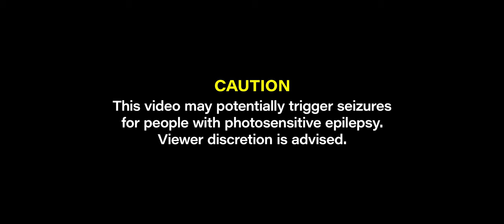Just a Band - Thank You/Rebel And A Cause from ech0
Thank You/Rebel And A Cause from ech0 -  originally performed in Just a Band's "Sorry For The Delay" album (2012).
Listen to Thank You/Rebel And A Cause wherever you get your music

ech0 - for the first time since the band ended their multi-year hiatus, Just a Band revisit nine of their favourite old compositions and grooves from an oeuvre of sounds stretching back to their first album release in 2008.

Directed by Mbithi Masya for Just a Band. Director of Photography: Andrew "Dru" Mungai. Steadicam Operator: Sammy Maina. 1st Assistant Camera/Focus Puller: Antony Kariuki. Gaffer: Joseph Churu. Best Boy: Victor Wangalwa. Electricians: Stacy Wanjiku and Eric Baraka. Art Team: Francis Kiarie and Wycliff Otieno.

Thank You/Rebel And A Cause was written and performed by Blinky Bill and Jim Chuchu.
Additional backing vocals by Dan Muli and Mbithi Masya.